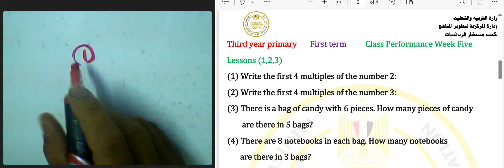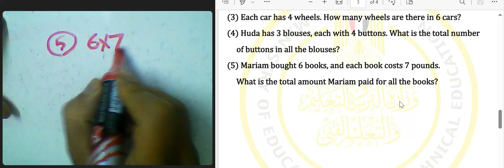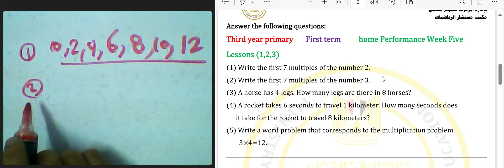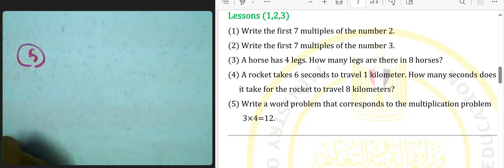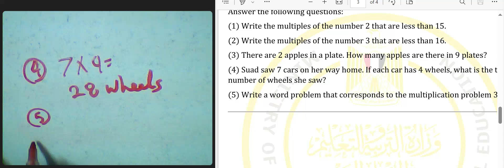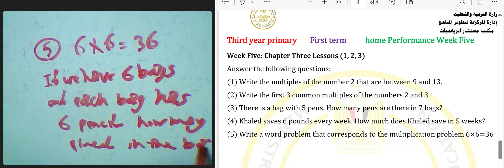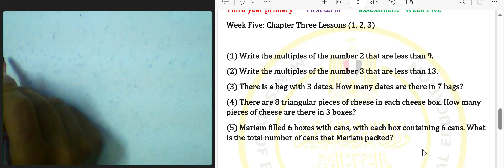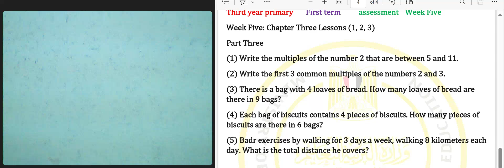تقييمات 🔥 الصف الثالث الابتدائي لغات .الاسبوع الخامس math ماث . منهج جديد 2025 شرح وحل تقييمات 💯